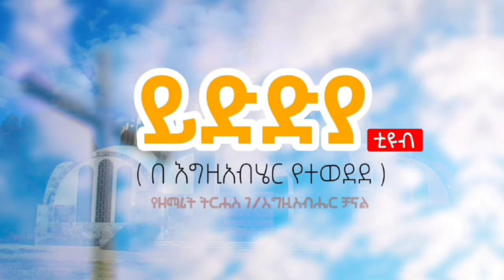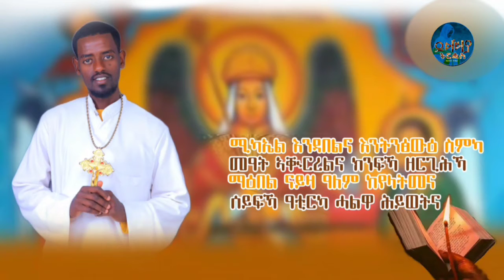ቅዱስ ሚካኤል ዘማሪ ዓወት መስፍን | Kidus Michael Zemari Awet Mesfin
Zemarit Tirhas Gebre Egziabhier
Degmo Endegena  CD#5 New Album Link